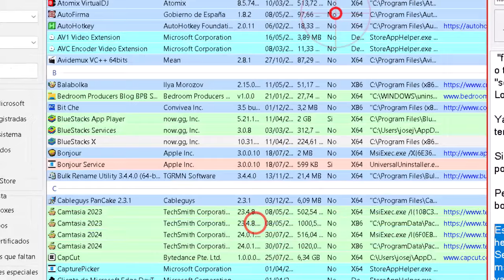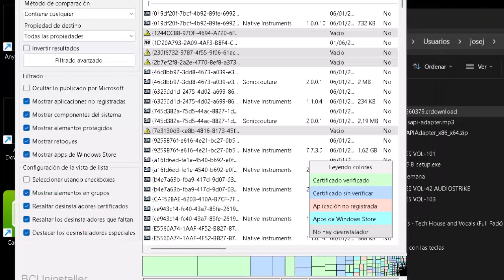Como desinstalar varios programas a la vez en Windows #2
1. Descarga el archivo necesario desde "fosshub" o "sourceForge".
2. Una vez descargado, haz clic derecho y selecciona "Abrir".
3. Si prefieres no dejar rastros en tu PC, utiliza la opción "portable".
4. Selecciona los programas que deseas desinstalar manteniendo presionada la tecla "Control".
5. Haz clic en "Desinstalación silenciosa" para mayor comodidad.
6. Asegúrate de querer eliminar las aplicaciones seleccionadas en la ventana que aparece.
7. El programa creará automáticamente un punto de restauración para mayor seguridad.
8. Si todo se desinstala correctamente, verás una ventana similar a la que mencionaste.
9. Puedes optar por eliminar restos del programa si lo deseas.
10. Finalmente, haz clic en "Eliminar".
11. Si prefieres no crear una copia de seguridad, selecciona "No crear".

¡Espero que esta información te sea útil! Si tienes alguna otra pregunta, no dudes en preguntar.

Bulk Crap Uninstaller (BCUninstaller) es una herramienta diseñada para simplificar y agilizar el proceso de desinstalación de programas en tu computadora. A diferencia de la herramienta de desinstalación nativa de Windows, BCUninstaller ofrece una serie de características avanzadas que lo convierten en una opción popular entre los usuarios que buscan una limpieza más profunda y eficiente de su sistema.

¿Por qué usar BulkCrapUninstaller?
Desinstalación completa: BCUninstaller elimina no solo el programa principal, sino también todos los archivos asociados, entradas de registro y carpetas temporales, lo que garantiza una desinstalación más completa y evita problemas de software residual.
Interfaz intuitiva: Su interfaz es sencilla y fácil de usar, lo que permite a usuarios de todos los niveles encontrar y desinstalar programas rápidamente.
Información detallada: Muestra información detallada sobre cada programa instalado, como la fecha de instalación, el tamaño y la ubicación de los archivos, lo que te ayuda a tomar decisiones informadas sobre qué programas desinstalar.
Funciones avanzadas: Incluye funciones como la desinstalación en lote, la creación de puntos de restauración y la búsqueda de archivos residuales.
Gratis: BCUninstaller es una herramienta completamente gratuita y de código abierto.
¿Cómo funciona?
Escanea tu sistema: Al ejecutar BCUninstaller, escanea tu computadora para detectar todos los programas instalados.
Selecciona y elimina: Puedes seleccionar los programas que deseas desinstalar y ejecutar la desinstalación con un solo clic.
Elimina archivos residuales: BCUninstaller busca y elimina cualquier archivo o carpeta que haya quedado después de la desinstalación.
Ventajas de usar BCUninstaller:
Libera espacio en disco: Al eliminar programas y archivos innecesarios, puedes liberar espacio en tu disco duro y mejorar el rendimiento de tu computadora.
Resuelve problemas de software: Puede ayudar a resolver problemas causados por programas mal instalados o dañados.
Protege tu privacidad: Al eliminar programas que ya no usas, reduces el riesgo de que se recopilen datos personales sin tu consentimiento.
En resumen, Bulk Crap Uninstaller es una herramienta indispensable para cualquier usuario que quiera mantener su computadora limpia y organizada. Si buscas una alternativa más potente y completa a la herramienta de desinstalación nativa de Windows, BCUninstaller es una excelente opción.

¿Quieres saber más sobre BCUninstaller? Puedes buscar tutoriales en línea o visitar el sitio web oficial del proyecto para obtener más información.

¿Tienes alguna otra pregunta sobre BCUninstaller o sobre la limpieza de tu computadora?